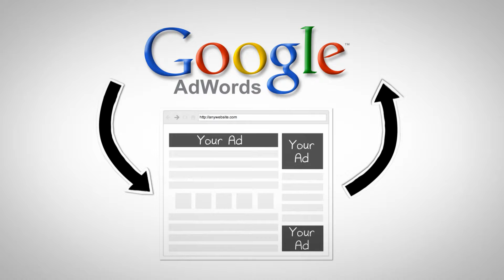What Is retargeting? | IBIS Studio SEO in Coral Gables.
“Retargeting” is literally re-targeting people; showing ads only to people who visit your website. They were interested in a product or service you have to offer–that’s why they visited your site in the first place. Your ads will appear on other publisher’s websites as a reminder to come back to your website.

It’s an easy, simple, friendly, inexpensive way to get more customers who don’t convert when they first check out your website. Call us to learn more about the varieties of Pay Per Click campaigns.